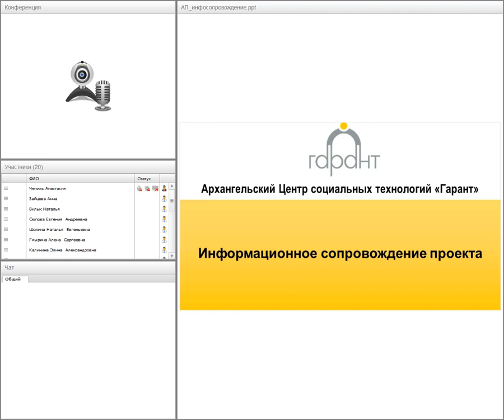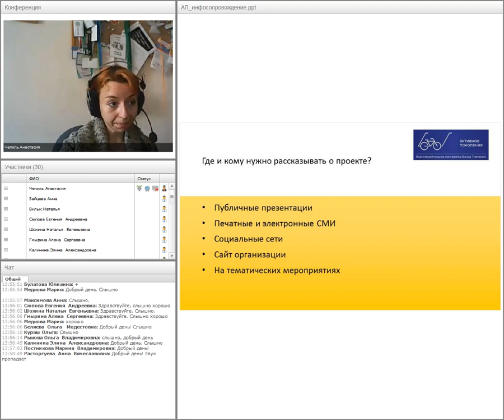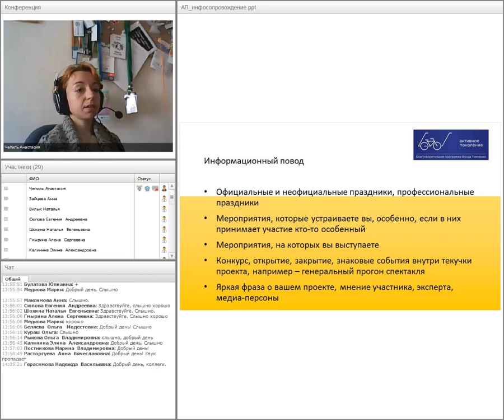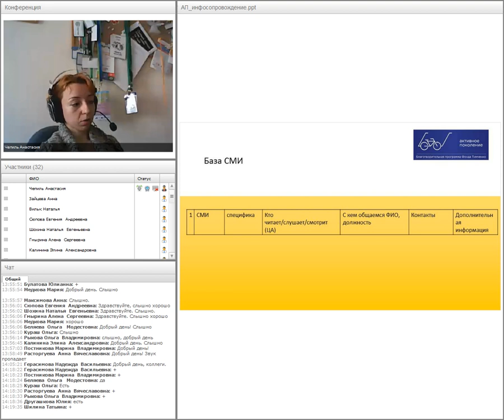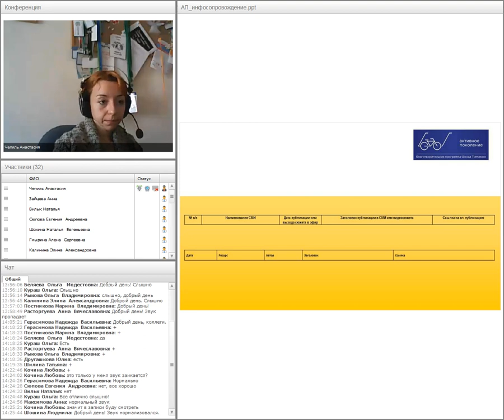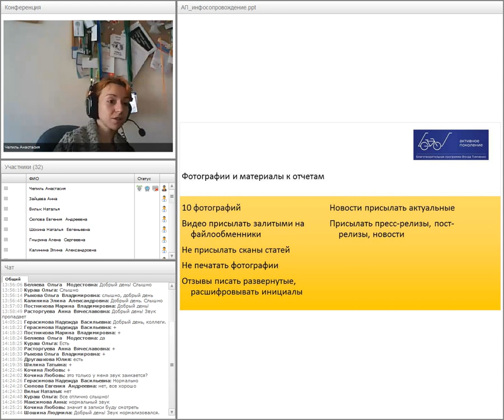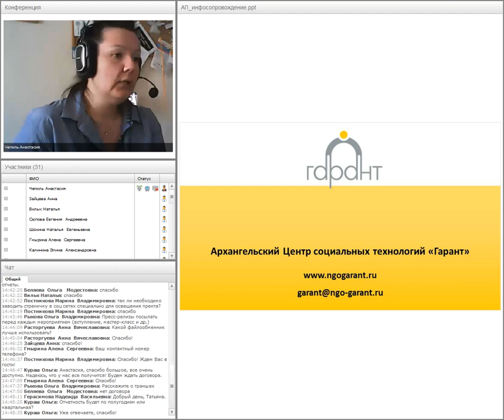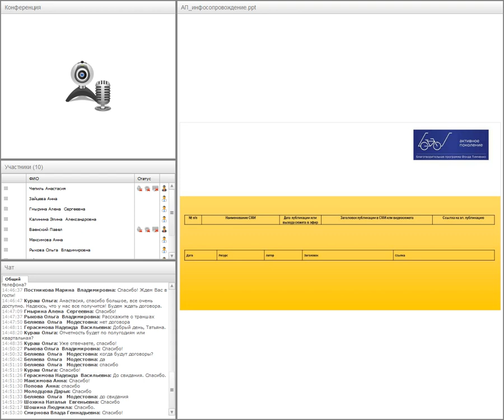Запись вебинара "Информационное сопровождение проекта" 25.07.2017